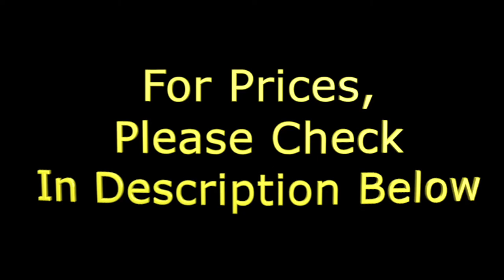Introducing The Chip Butty at the Kiwi and Wombat Bar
Introduction to Wombat & Kiwi Bar's Chip Butty at only 40 Baht.  A great snack anytime.
Wombat and Kiwi Bar is located on the corner of Soi.9 on Pattaya Jomtien Beach Road.  Our Food Porn Playlist is here, click this to view